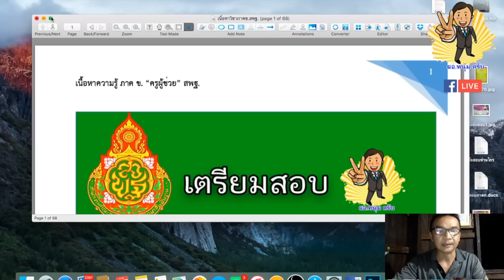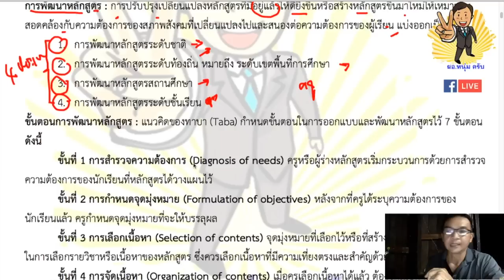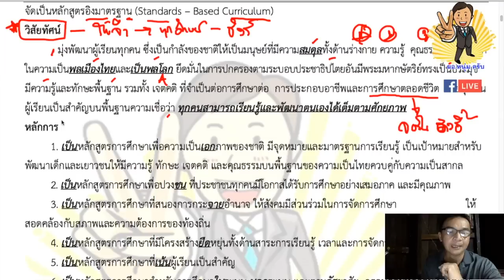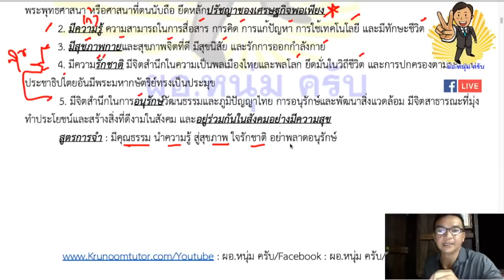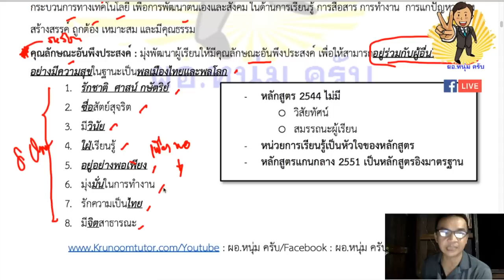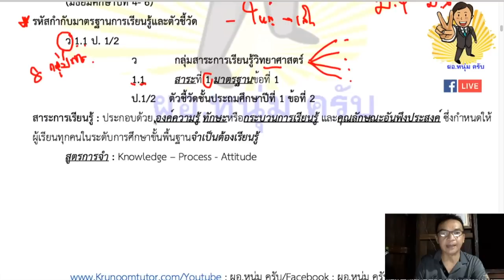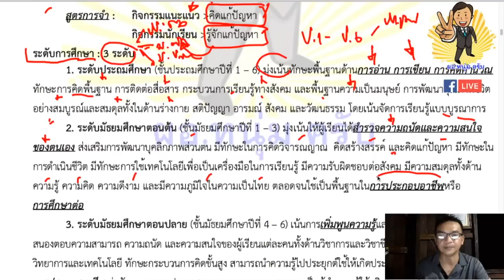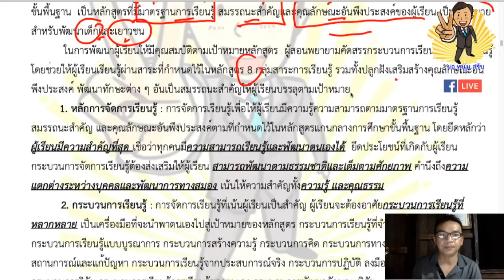ติวครูผู้ช่วยวันที่ 20 กุมภาพันธ์ 2561